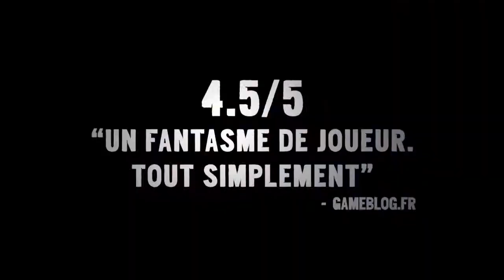Far Cry 3 Launch Trailer FR PS3 Xbox360 PC